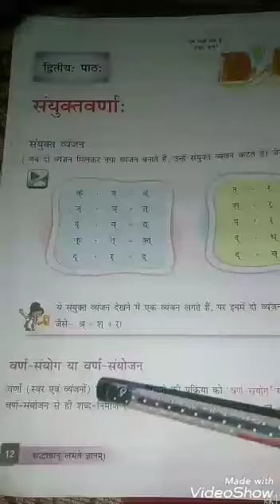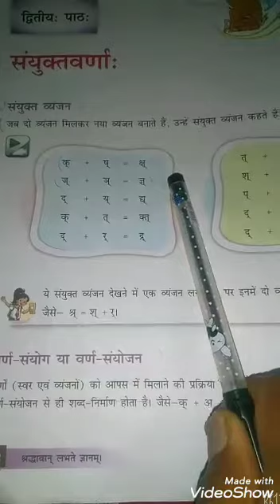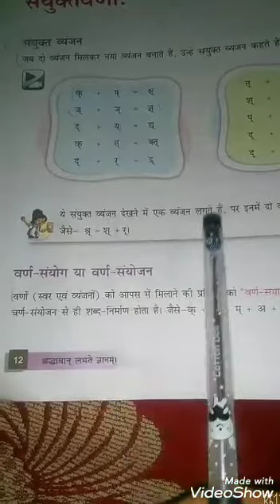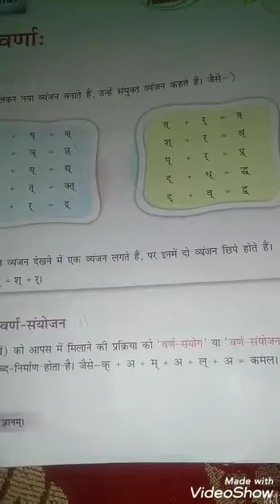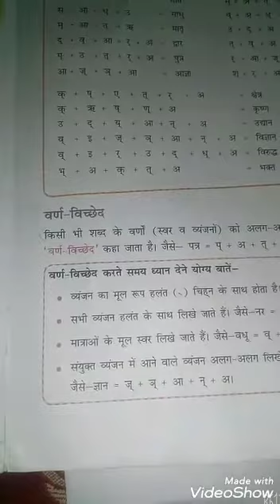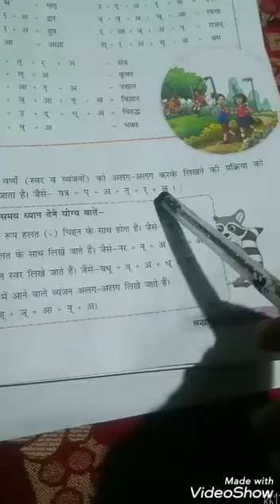20 May, class 6 ch-2 of sanskrit By Neeru Panchal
20 May, class 6 ch-2 of sanskrit By Neeru Panchal